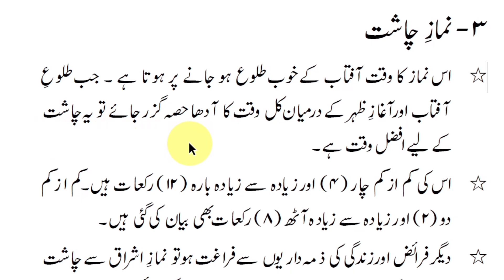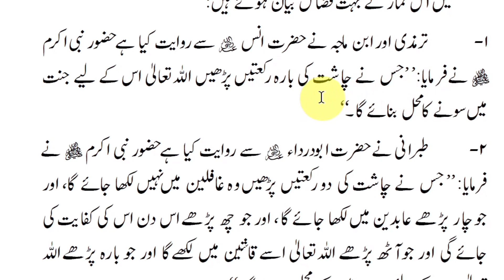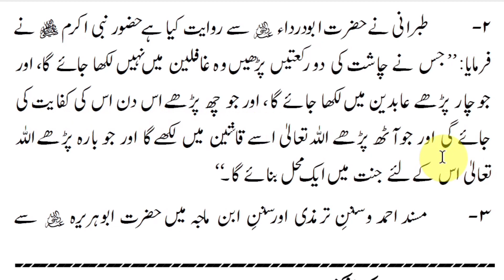Namaz Chasht Ki Fazilat | Waqt/Rakat/Time/Ehmiyat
Faizan Online Quran Academy
Under the Supervision of Hafiz Faizan Ali Freedi
Teaching Quran to everyone, all the time, everywhere
👍 We Offer:
✅ One to One Quran online Reading
✅ Male and Female Urdu and English tutors
✅ Quranic education for the people of all ages
👍 Key Features:
✅ Principle and rules of Tajwid
✅ Reciting in Tarteel (pleasant pauses), Tadvir and Hadar Styles
✅ Reciting the Holy Quran with correct Makharij, Maqamat and Pronuciation
👍 Courses:
✅ Special Courses for Women's
✅ Human Rights Course
✅ Summary of Six Authentic Hadith Books
✅ Quran Memorizing Course
✅ Quran Reading
✅ Quranic Translation and Interpretation
✅ Online Aalim/ Allimah Course
✅ Summary of Six Holy Quran